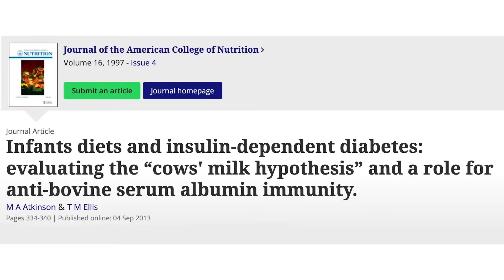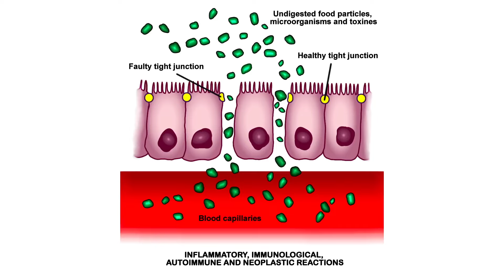Can Cow’s Milk Trigger Type 1 Diabetes? Exploring the Hypothesis | Mastering Diabetes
Dive into the intricate relationship between diet, gut health, and autoimmune diseases in this enlightening video. Discover how molecular mimicry and gut permeability might play crucial roles in the development of conditions like Type 1 diabetes. We delve into the science behind how certain proteins in our diet, including those found in cow's milk, can potentially trigger immune responses that lead to autoimmune reactions. Join us as we explore this fascinating hypothesis and its implications for our understanding of diet and disease.

Cyrus & Robby